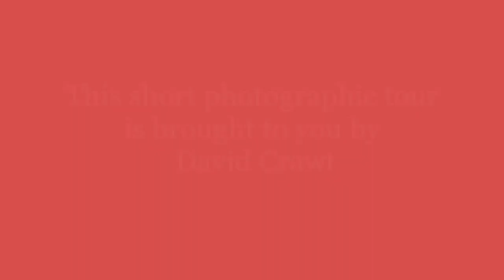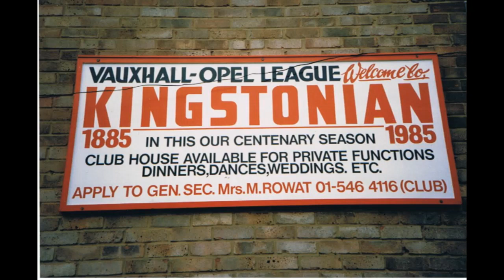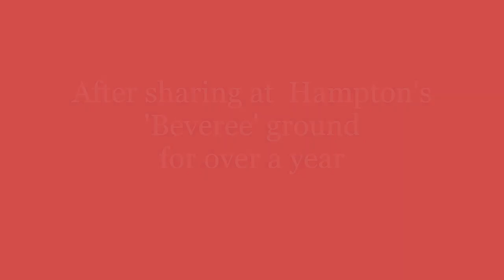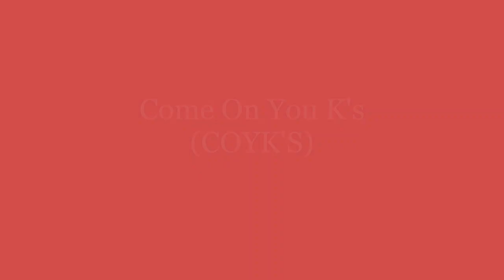KINGSTONIAN F.C. old ground on RICHMOND ROAD, KINGSTON UPON THAMES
A collection of photos remembering the Kingstonian Football Club ground at Richmond Road, Kingston-upon-Thames.